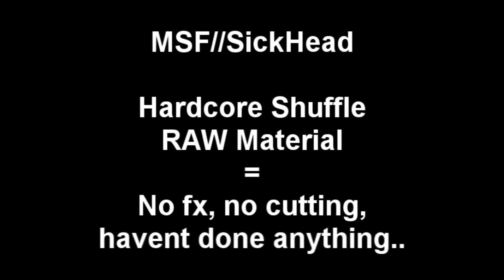MSF/SickHead-Hardcore Shuffle RAW MATERIAL!!!